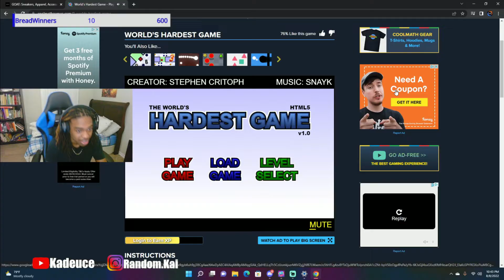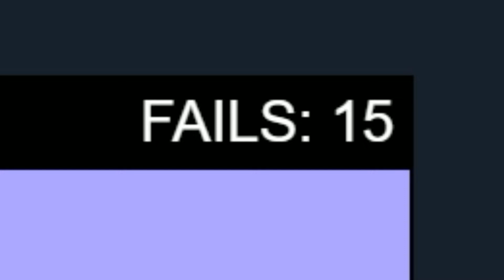What You've Missed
Like and sub for 100x more content
Mooks Channel @Invadermook